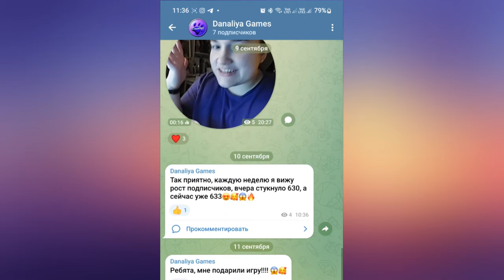Новое начало Star Stable Online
больше не будет подробной истории???